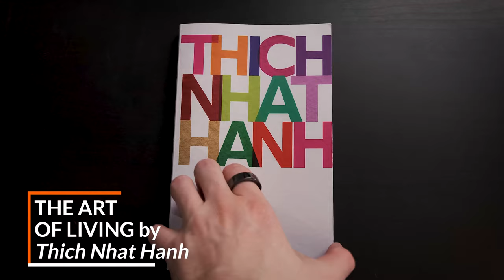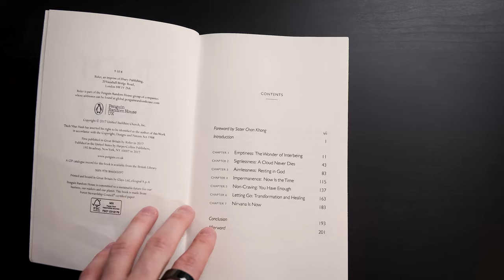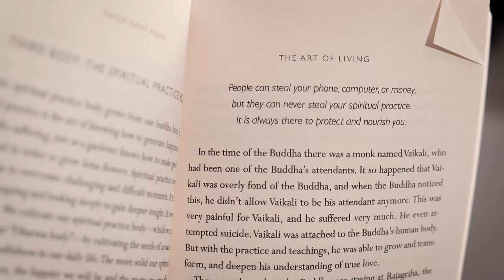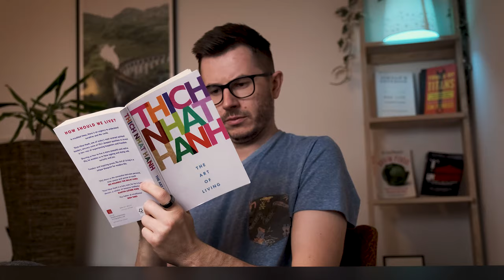This Book Changed My Life...And I Am Not Sure If I Like It (The Art Of Living by Thich Nhat Hanh)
The art of living is an amazing written by Thich Nhat Hanh. This famous Vietnamese Buddhist teacher shows us an alternative way of life - a life of mindfulness. I read the book and in this video, I share my top 3 teachings from the book.